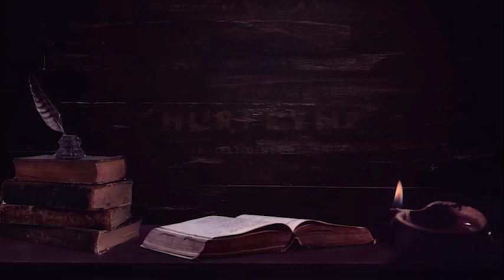RAHAN HÜDDAMLARI 16.BÖLÜM; HÜDDAMIN KÖR GÖZLERİ | Korku Hikayeleri | Hüddam Hikayeleri | Hüddam Cin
Kadir doğduğu zamandan beri değişik karanlıklar görmektedir. Ateist bir aile yapısına sahip olduğu içinde ailesi bu siyah varlıkların onun psikolojik sorunları yüzünden olduğunu düşünür. Fakat bir gün Kadir için işler değişir, gördüğü rüya ile birlikte İslamiyet'i araştırmaya başlar. Keyifli dinlemeler.

▶ Korku Hikayeleri
▶ Hüddam Hikayeleri
▶ Cin Hikayeleri
▶ Cin Musallatı
▶ Define Hikayeleri
▶ İfrit Hikayeleri
▶ Gerçek Yaşanmış Korku Hikayeleri
▶Cinli Hikayeler
▶Gerçek Hikayeler
▶Yaşanmış Gerçek Hikayeler
▶Cin

2014 senesinde hobi olarak başladığım korku hikayesi yazma serüvenime, şuanda kendi kanalımda yazdığım hikayeleri seslendirerek devam ediyorum.